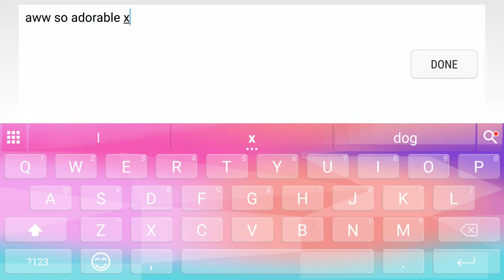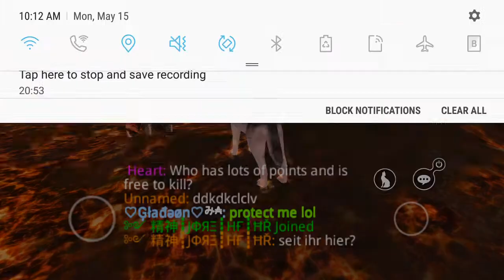Wolf online having fun